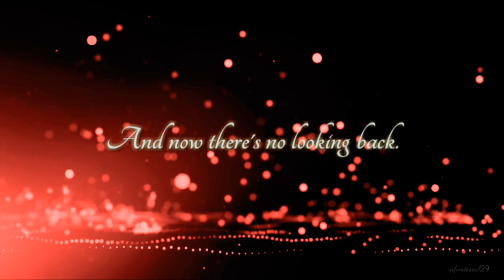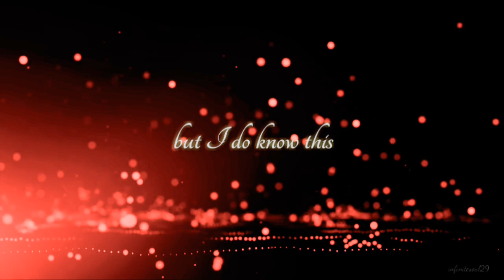Luisita y Amelia || The Defining Moment (Complete version)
I uploaded the wrong one...and I just realised it now. i am sorry. Anyway here is the complete version of the vid.